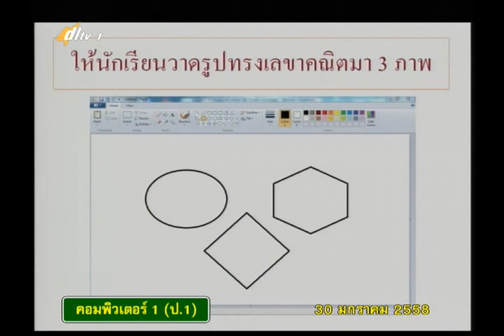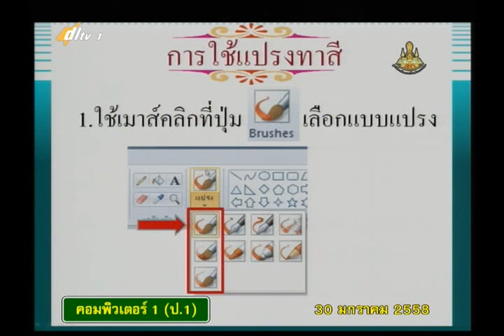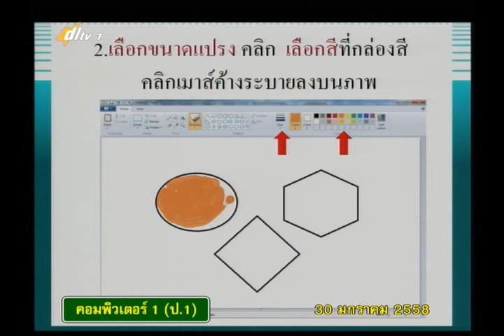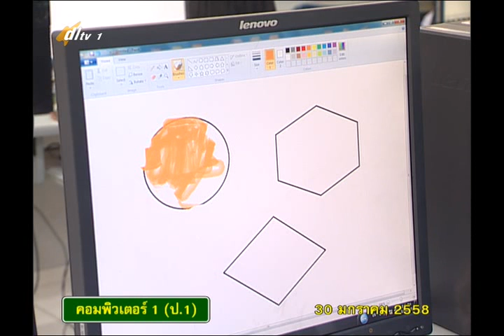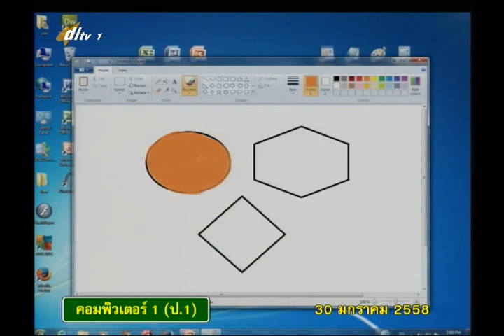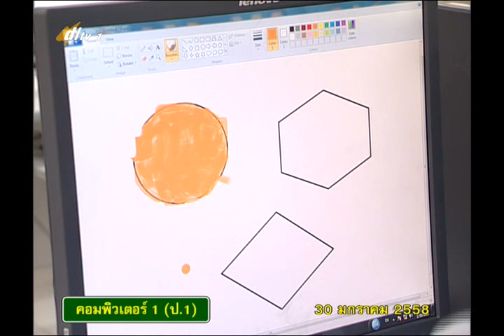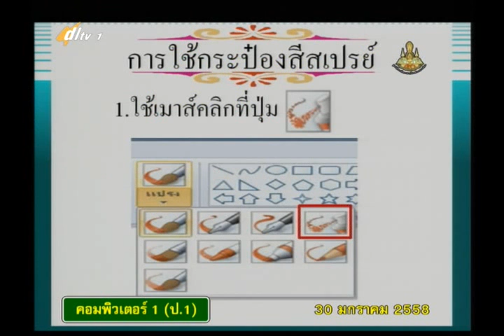023B+1300158+คอม+ฝึกใช้กล่องเครื่องมือระบายสี+vocp1+dl57t2